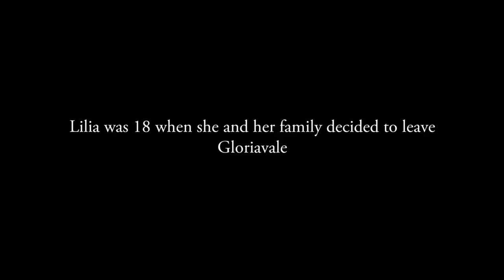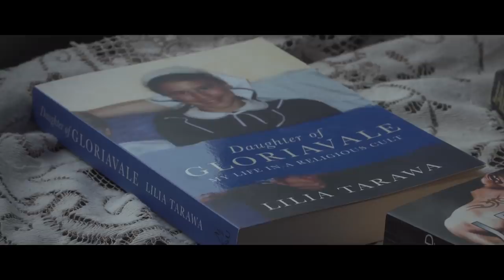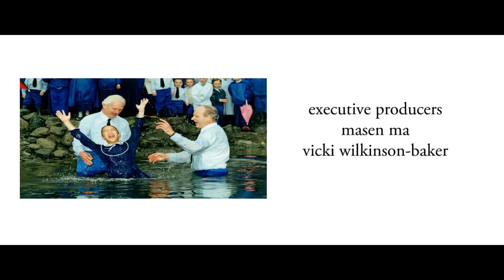I left a cult and found myself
Here's how I learned to be confident and have healthy self-esteem. It does not matter where you grew up, what your sexuality is or what your religious beliefs are. The only thing that matters is what you think of yourself.

New Zealand Broadcasting School student filmed a documentary on Lilia Tarawa about her life in the Gloriavale cult founded by her grandfather, Neville Cooper, aka Hopeful Christian.

I talk about what it was like as a young girl growing up in religion and struggling with low self esteem, plus my story of breaking free from the church to find myself through creativity, self love and healthy self esteem.

Creativity makes me happy, so I write, speak, sing and dance to learn more about myself.

It's exciting to express who I am because strong women in my culture were degraded and silenced.

Today, I draw self-worth, self-confidence and self-esteem from my individuality and personal power.

I hope you follow to watch weekly videos that help you love yourself first.

I grew up in a cult. It was heaven -- and hell

❤‍ Make friends with me here ❤‍

❤‍ Please comment & share! Your love means the world to me xo ❤‍